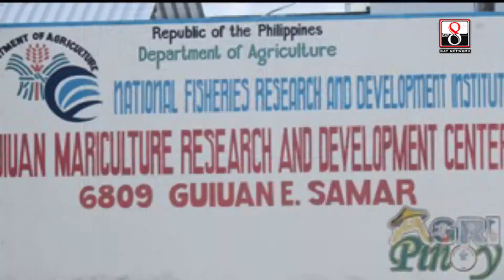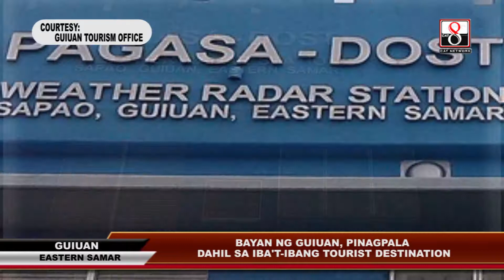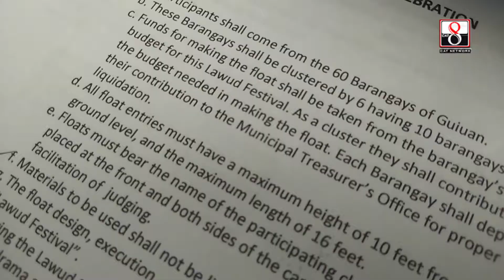Bayan ng Guiuan, pinagpala dahil sa iba't-ibang tourist destination